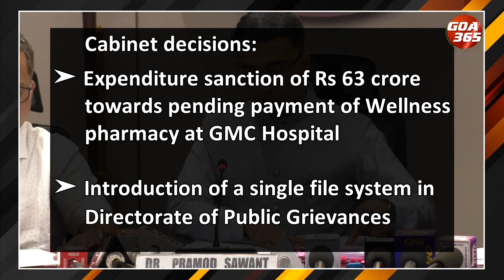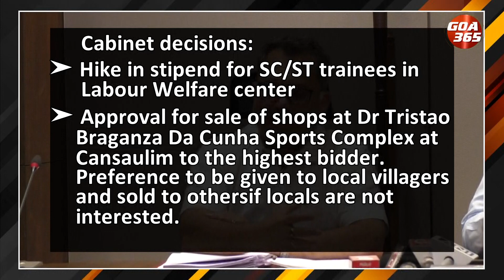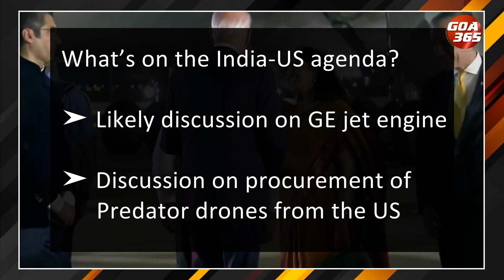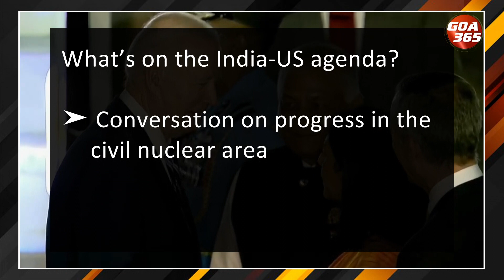GOA365 NEWS NOW || 8th Sep 2023